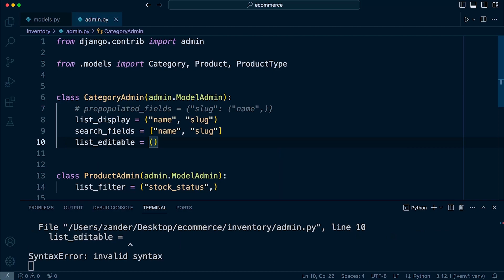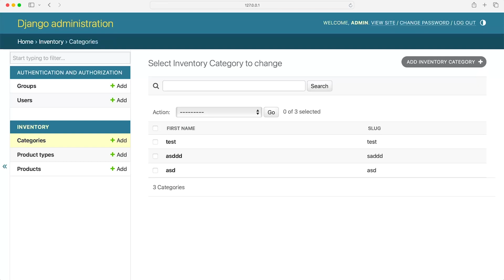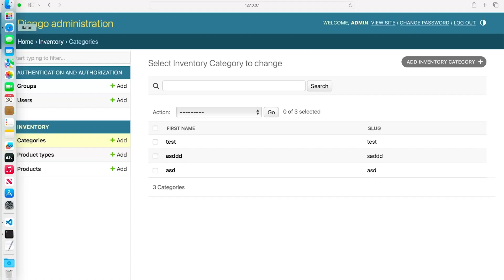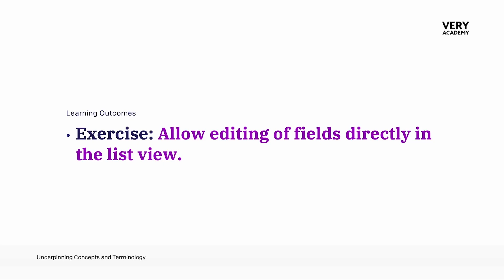Allow editing of fields directly in the list view | Django ORM Model Essentials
Welcome to Django ORM Model Essentials 2024: Module Introduction!

This module lays the groundwork for your journey into the heart of Django's Object-Relational Mapper (ORM). By the end of this module, you'll have a firm grasp of relational databases, their structure, and how they interact with your Django application. We'll also delve into the essential role of the Django ORM and introduce you to the fundamental concepts of models, migrations, and the Django admin panel.

 Here's what you'll cover in this module:

Relational Database Fundamentals: Get acquainted with the core concepts of relational databases, including tables, columns, and relationships. Learn how to visualise your data model using Entity-Relationship Diagrams (ERDs).
Introducing the Django ORM: Discover the magic of Django's ORM, a powerful tool that simplifies database interactions in your Python code. Understand how it translates object-oriented code into efficient database operations.
Django Models, Migrations, and the Admin: Explore the building blocks of Django data management: models define your data structure, migrations handle schema changes, and the admin panel provides a user-friendly interface to manage your data.

 This module is packed with engaging explanations, hands-on exercises, and clear examples to ensure you have a solid foundation for building effective Django models in the modules to come. So, let's embark on this exciting journey together and unlock the power of Django's ORM!

 In addition to the topics mentioned above, you'll also be introduced to:

Different field types available in Django models (e.g., TextFields, DateFields, ForeignKeyFields)
Best practices for naming fields in your models
 Remember, this is just the first step! As you progress through the course, you'll gain in-depth knowledge of foreign key relationships, many-to-many relationships, data migrations, admin panel customisation, and more.

 This introduction excites you to begin your exploration of Django ORM models!